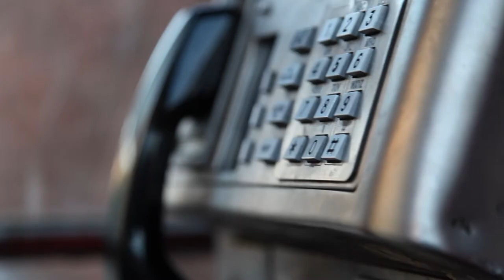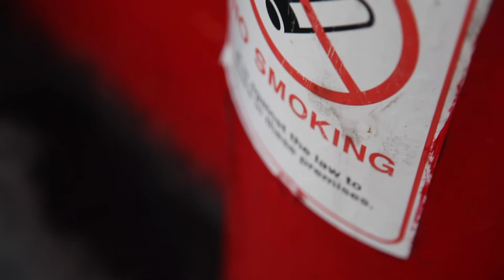K2AV Bands In A Box Presents: Ted Russet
On Sunday 10th June 2017,  Ted Russet performed an exclusive, stripped-down version of 'Crazy Perfect' inside our phone box on Rodney Street, Liverpool.